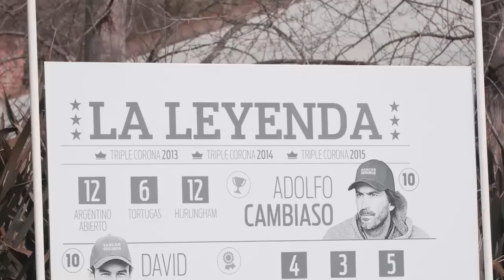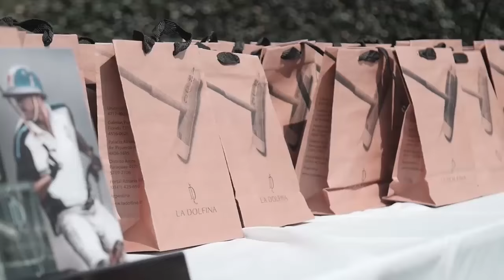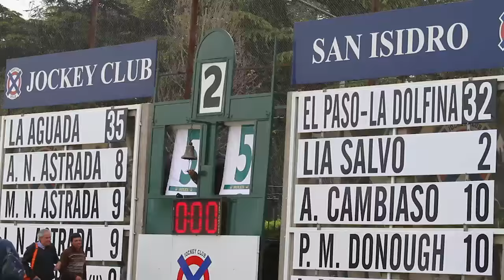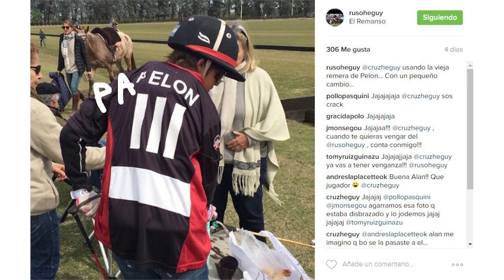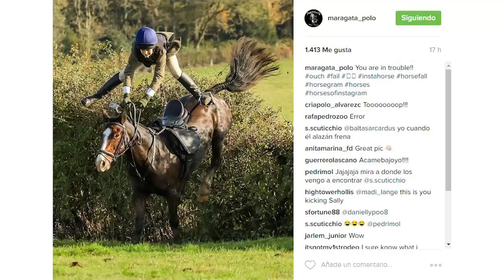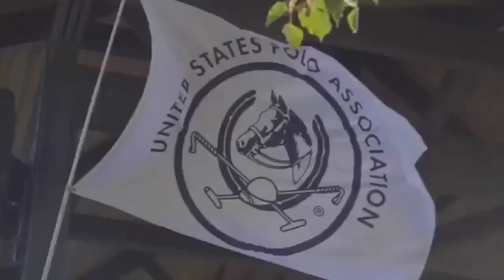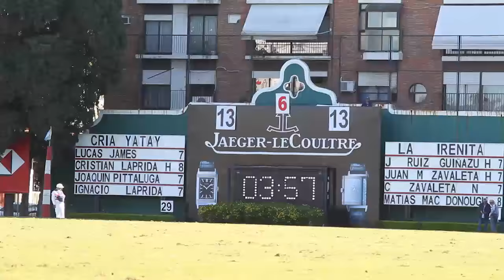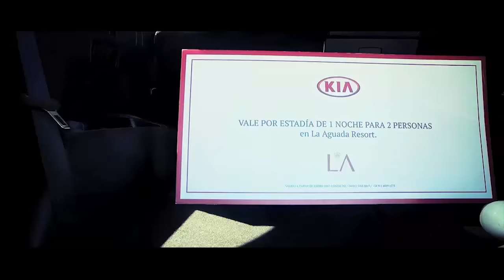CLICKPOLO TV #79: Cambiaso + final del Jockey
*Lía Salvo hizo historia en el Jockey Club, ganando el Abierto junto a Adolfo Cambiaso y El Paso Polo Ranch-La Dolfina
*Entrevista a Pablo Mac Donough
*Santiago Lange y su incursión en el polo
*Hilario Ulloa
*Finales del Abierto de La Plata
*Primera fecha de Tortugas
*Primera fecha de Clasificación